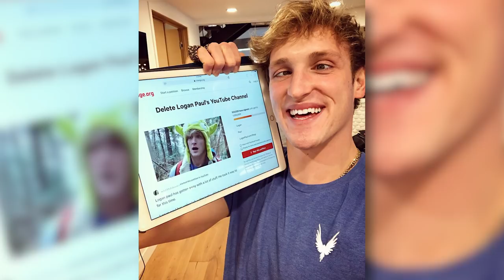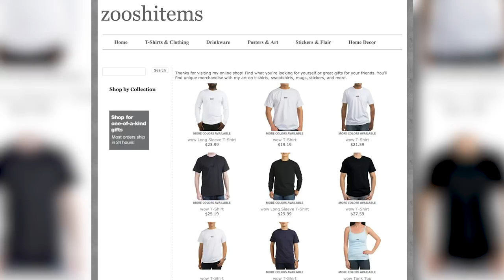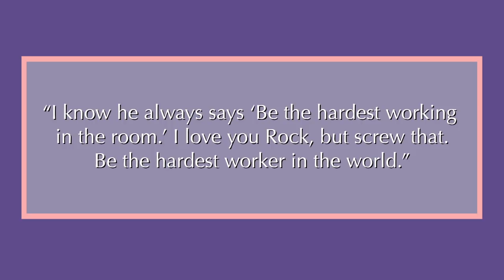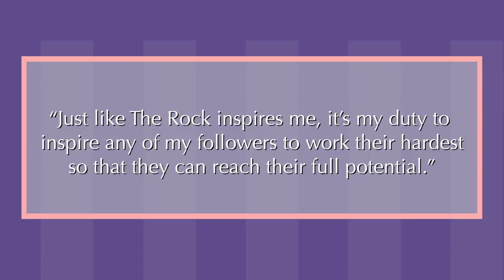LOGAN PAUL | Before and After Transformations | Maverick, Jake Paul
Logan Paul, famous for his pranks and diss tracks on YouTube as well as his successful brand Maverick,  is set to fight YouTuber and Social Media Influencer KSI on Saturday August 25th.

In this episode of Before and After Transformations we show you how he has gone from a nerdy little prankster to gaining 18 million subscribers on YouTube.